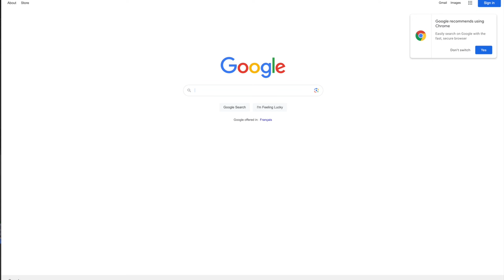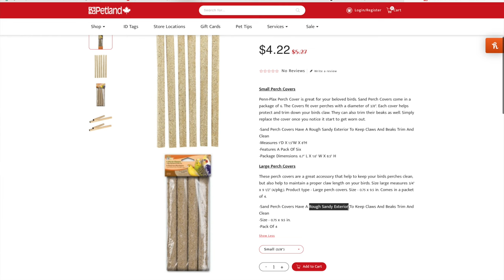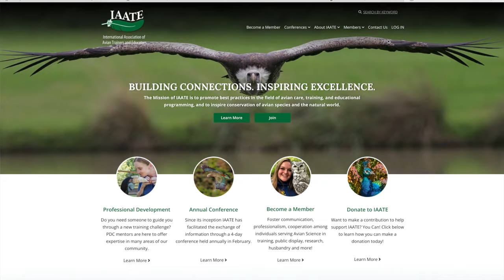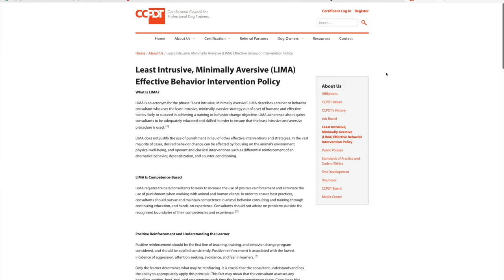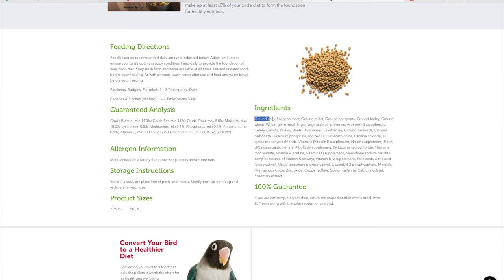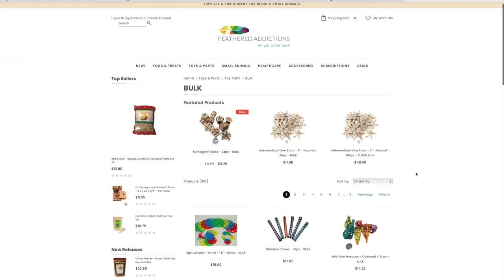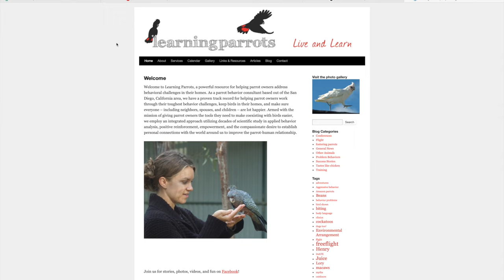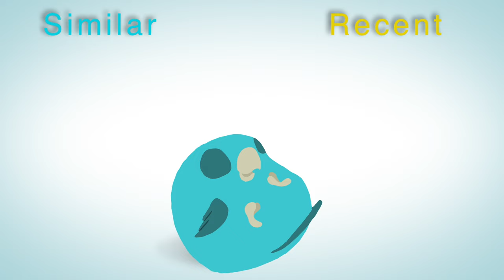Everything You Need to Know About Parrots | Topics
If you have any comments, questions or concerns please shoot them my way!

Bird cage